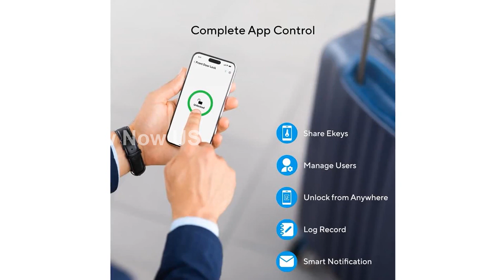Top 3 BEST Over Ear Headphones of 2024